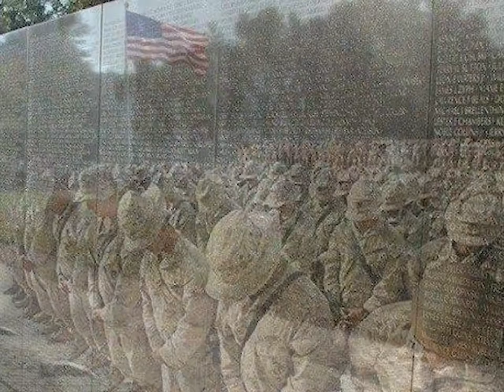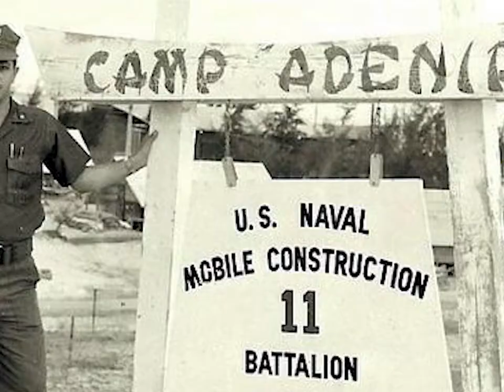Navy Seabee by Eric Geibel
Geibel has Four #1 Indie Country Hit songs on Cashbox Magazine including Always Changing (2007), Breaking Hearts In Heaven (2008), Trouble Knows I'm Here (2008), and Never Forgotten (2009) and has accumulated a list of accomplishments including Songwriter and Artist of the Year nomination in 2007 and 2008, and Artist and Songwriter of the Month awards in December, 2007 and January, 2008 from MCTMG.

Geibel is probably most well known for his song Navy Seabee, a song lifting the spirit and building the moral of the Navy Seabees serving this country around the world.

Trouble Knows I'm Here followed a series of chart topping songs, including Breaking Hearts In Heaven in 2007, which spent several weeks at #1 on the Country Independent Artists Company Charts and topped out at #2 in the All Genre Independent Artists Company Charts .

Always Changing reached #1 on the Independent Artists Company Charts  in 2008 and earned Geibel an Artist of the Month award from MCTMG Radio/TV and a nomination for Artist of the Year.